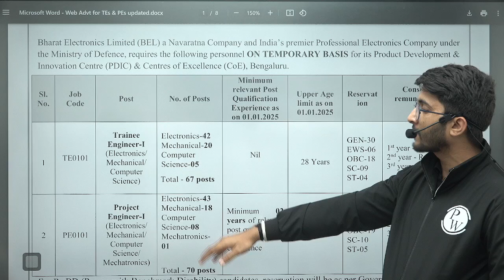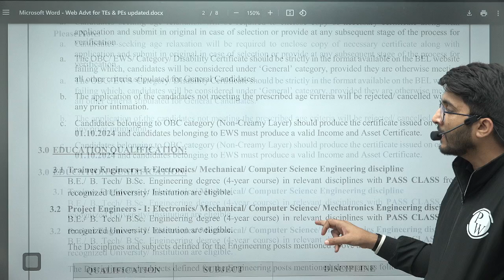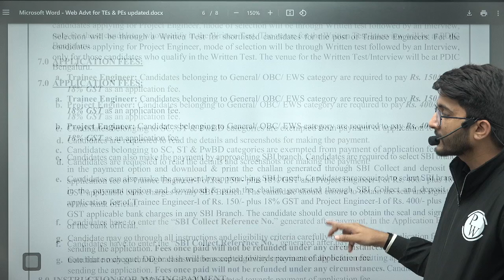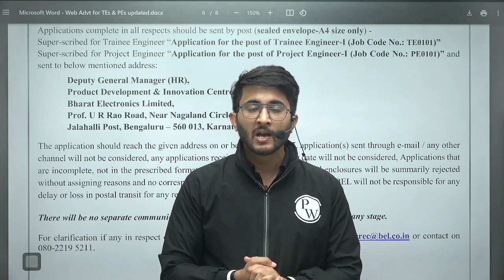BEL RECRUITMENT 2025 | Ministry of Defense | Project Engineers & Trainee Engineer | Notification Out